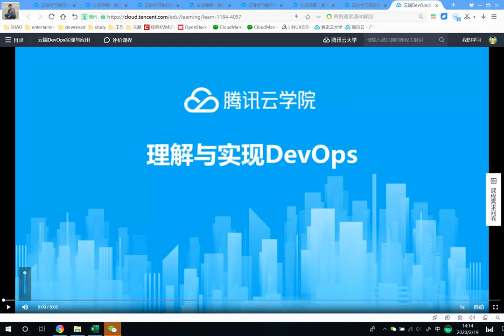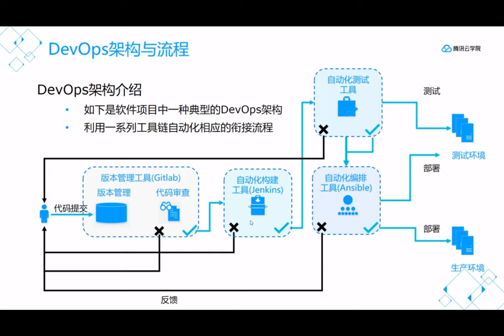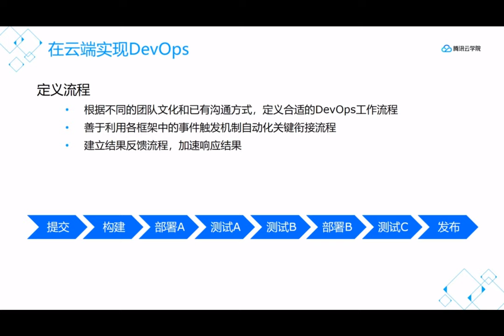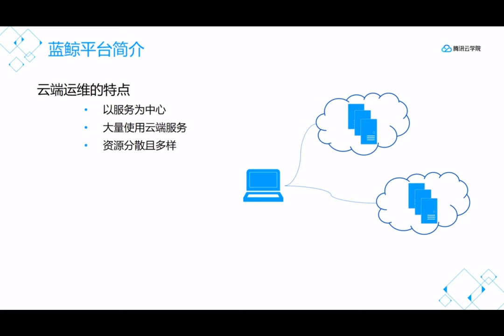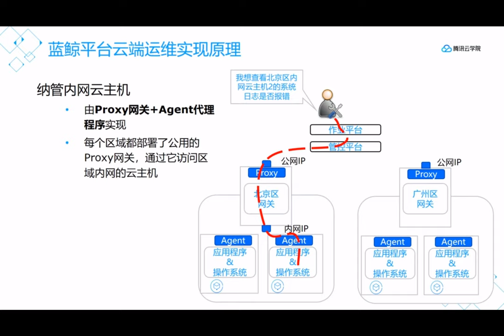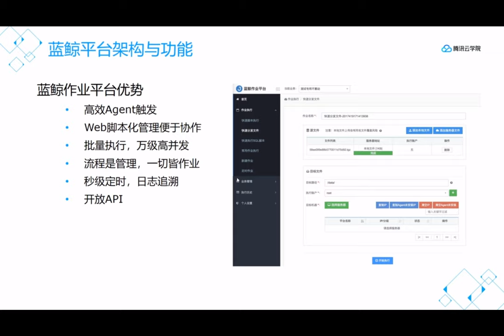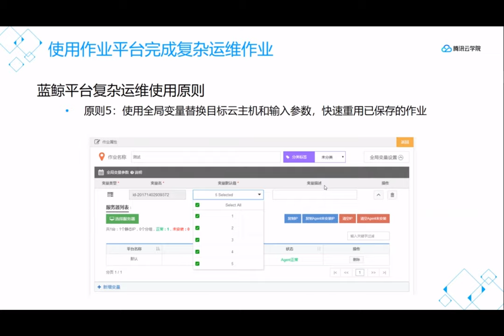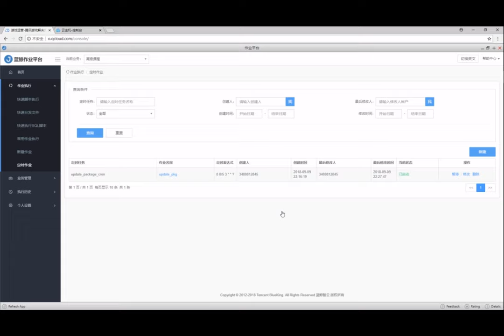腾讯云云端运维课程-7.云端DevOps实现与应用